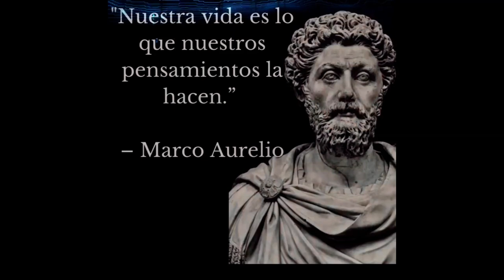La Vida como el Producto de Nuestros Pensamientos Una Reflexión Filosófica